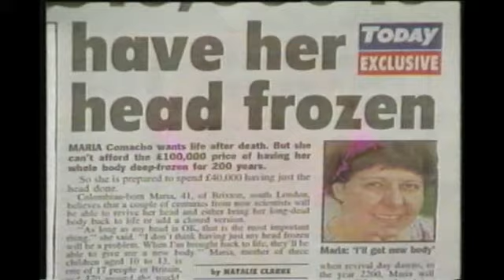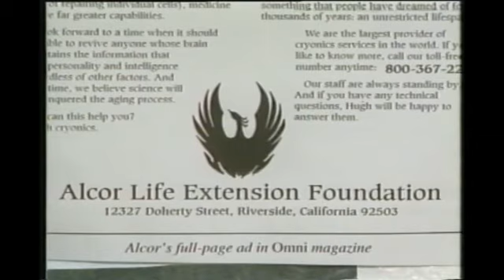Cryogenic family - Brazilan TV 90's